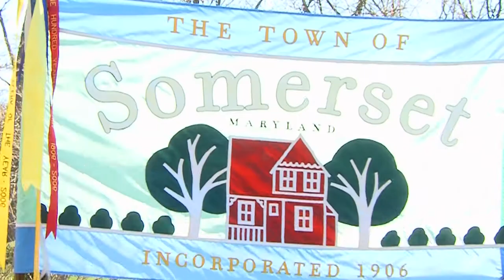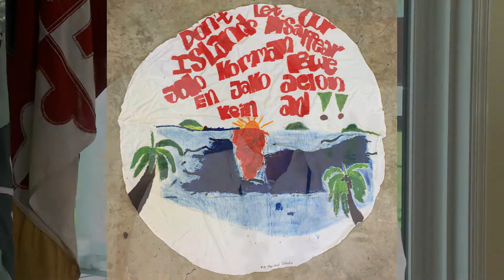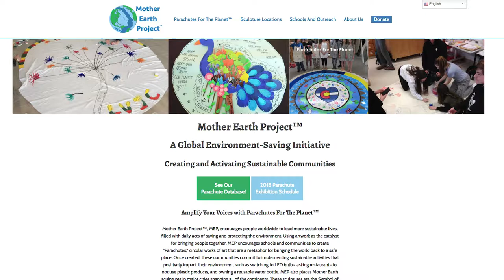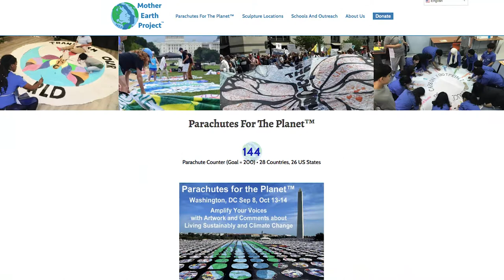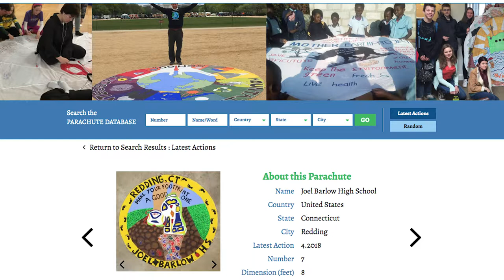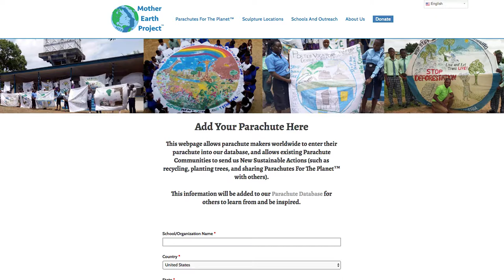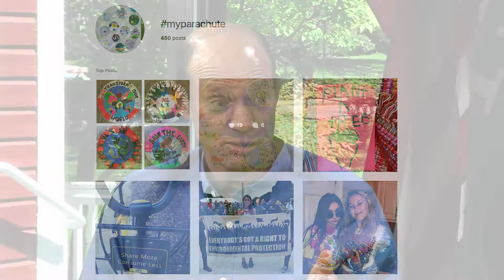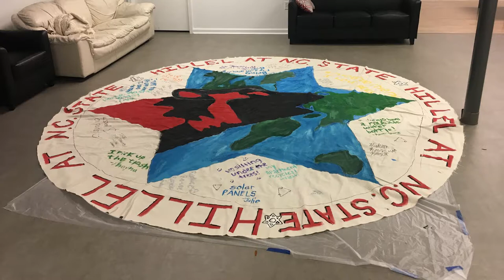Somerset Stories with Guests Barton and Ari Rubenstein (Part 2)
Join host Cathy Pickar of Somerset Stories to learn about “Parachutes for the Planet,” a project that is under the umbrella of the Mother Earth Project, a global climate initiative. Co-founded by Somerset resident Barton Rubenstein and his family, the parachute project encourages individuals and organizations from around the world to raise awareness for living sustainably by creating colorful parachutes that will be displayed locally and internationally, describing concerns about our environment. The parachutes are a metaphor for the process of saving our environment. Collectively displayed in large numbers, they transform into a powerful message of strength, hope and communal determination. To find out more or learn how to create and submit a parachute visit The Mother Earth Project.